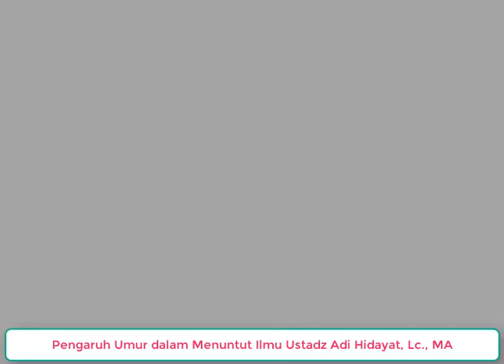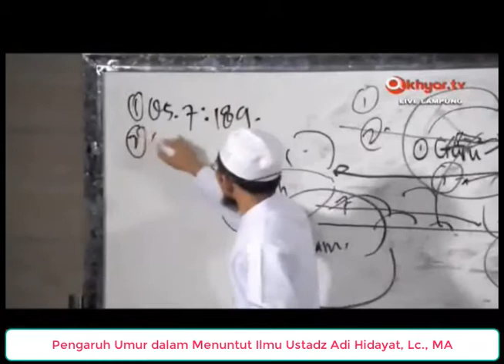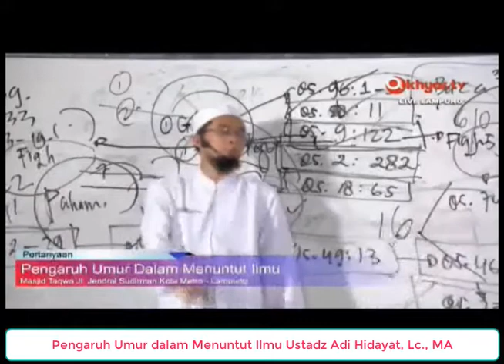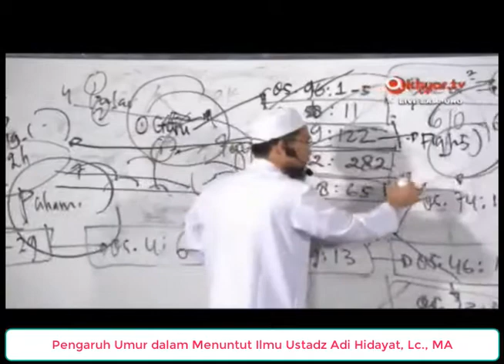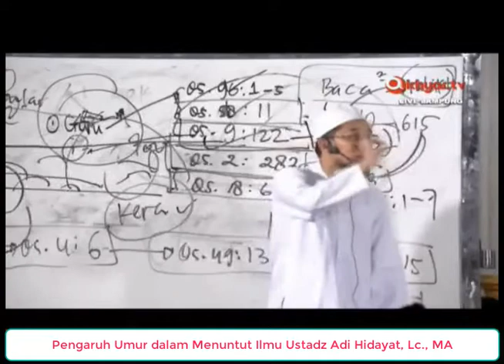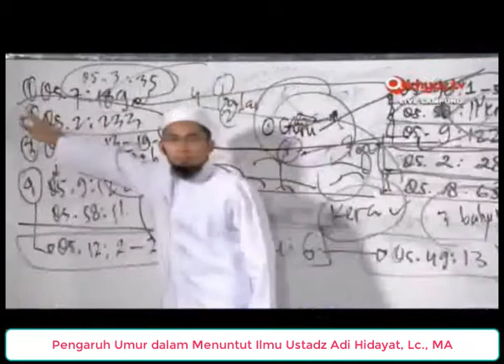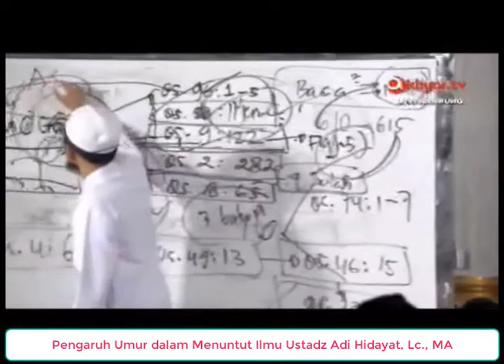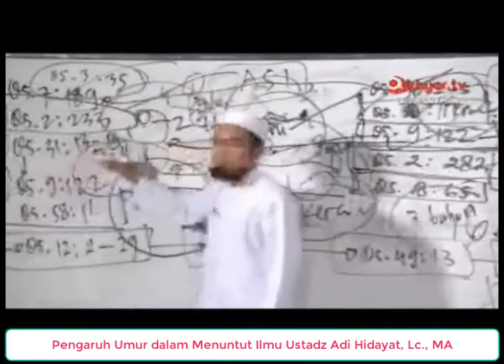Berapakah Usia Ideal dalam menuntut ilmu Ustadz Adi Hidayat, Lc,. MA.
Usia Ideal dalam menuntut ilmu Ustadz Adi Hidayat, Lc,. MA.  pengaruh umur dalam menuntut ilmu  ,